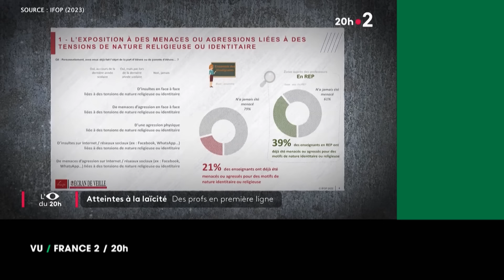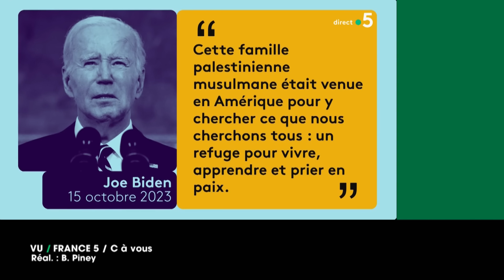VU du 17/10/23 : "Racaille"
Un regard impertinent et libre, orchestré par Patrick Menais et son équipe, sur le monde de l’image.

En avant-première du lundi au samedi à 17h00 sur Facebook, Twitter et YouTube.

Du lundi au samedi à 20h00 sur France 5.